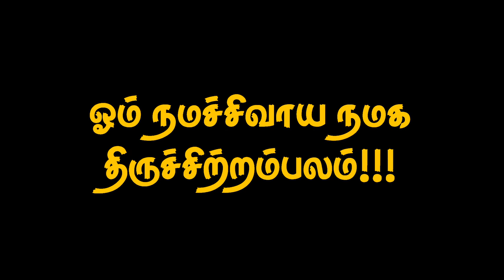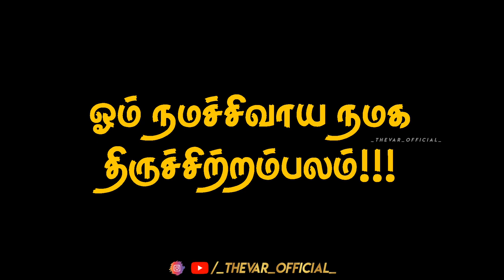நாட்டார்மங்கலம் வரலாறு | உசிலம்பட்டி நாட்டாமங்கலம் | _THEVAR_OFFICIAL_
மதுரை நாட்டாமங்களம் ஆதி சிவன் காேவில்